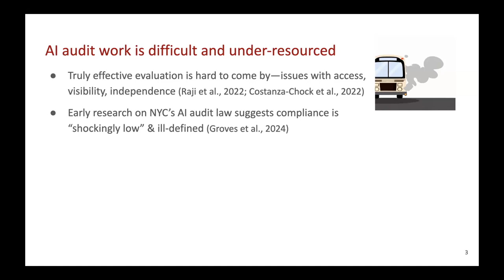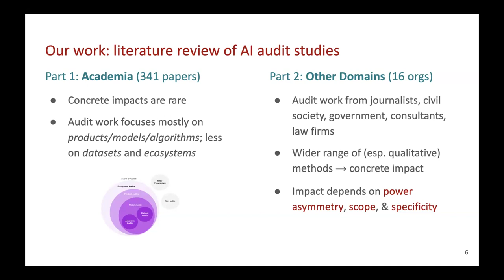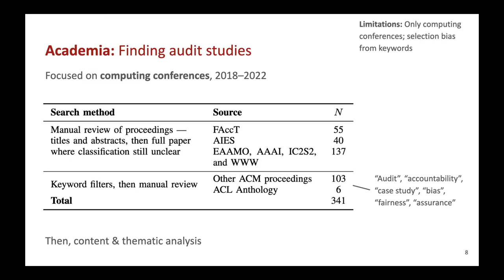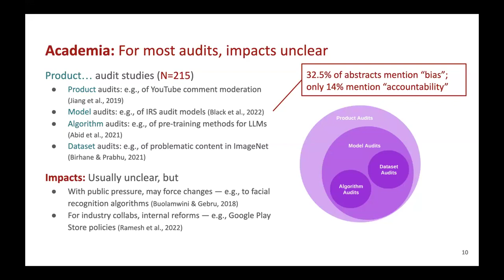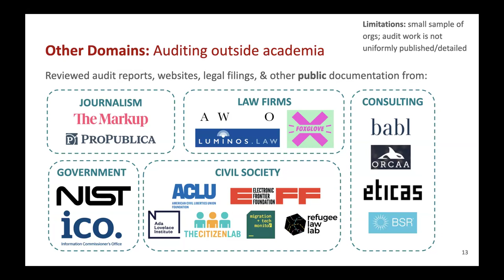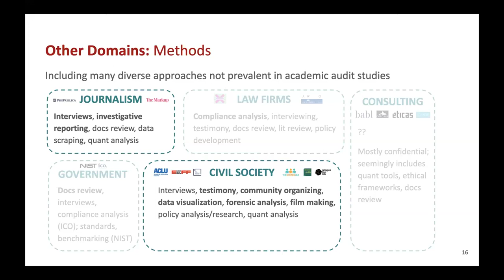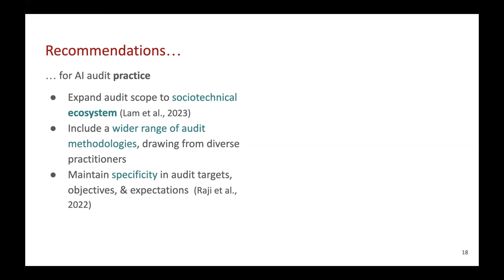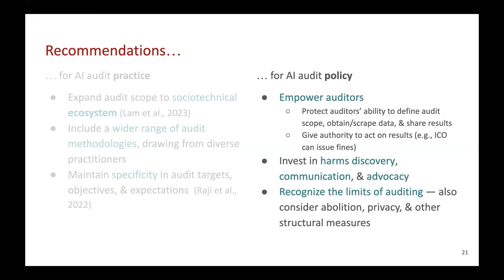SaTML 2024 - Ryan Steed - SoK: AI Auditing: The Broken Bus on the Road to AI Accountability